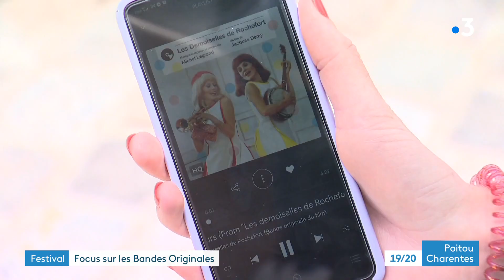Musique : festival Soeurs jumelles à Rochefort, focus sur les Bandes Originales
Dans un film la musique est aussi importante que les images. Mais qui se cache derrière les BO qui nous marquent, comment les musiciens les composent-elles ?
Reportage de Malvina Raud et Chloé Duval
Intervenants :
- Alex Beaupain, auteur - compositeur
- Audrey Ismaël, compositrice